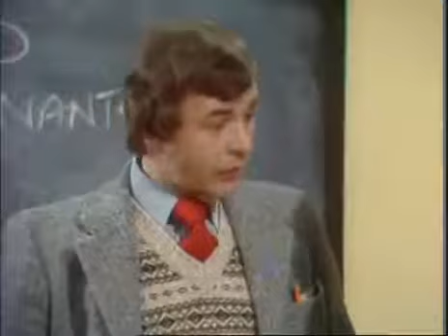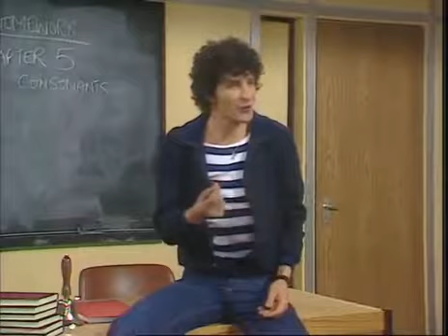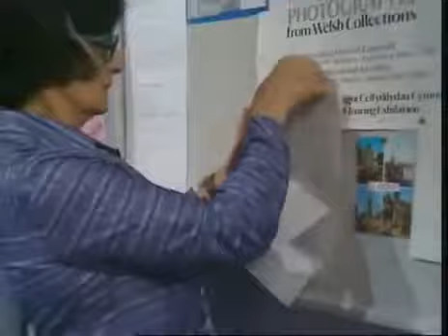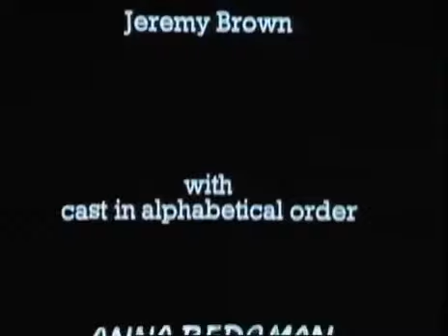SO2 Episode 04 Many Happy Returns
Mind Your Language (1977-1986) Barry Evans plays a put-upon language teacher who tries to make a living by teaching English to immigrants. With pupils from India, France, China, and many.

mind your language, mind your language 01, mind your language 10, mind your language 11, mind your language 12, mind your language 13, mind your language 14, mind your language 1977, mind your.

Mind Your Language Season 2 Episode 4 Many Happy Returns.